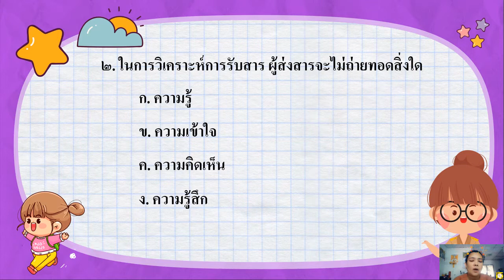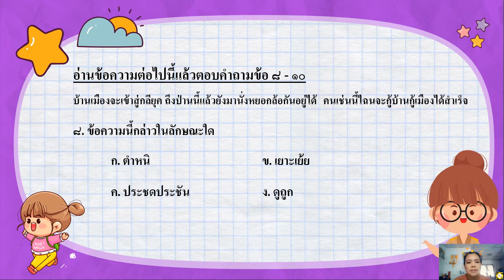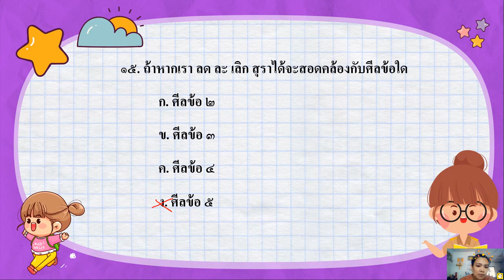07/09/2564 ป.5 วิชาภาษาไทย เรื่องการคิดวิเคราะห์ในการรับสาร